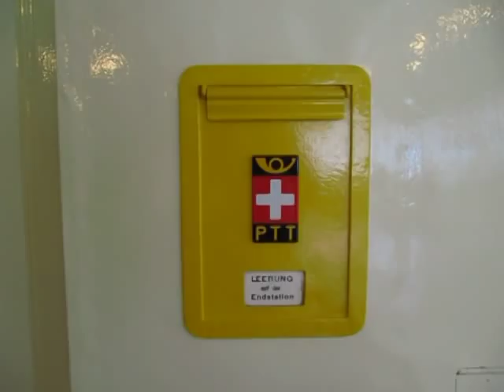Sunset cruise with paddle wheel steamer on Lake Lucerne - Lower Deck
Lucerne has a world-wide unique fleet of five active paddle wheel steamers running on Lake of Lucerne (Vierwaldstättersee). In addition to these five actively running steamers, there is one inactive steamer "Willhelm Tell" (William Tell) serving as a restaurant on the lake.

During the summer months from May to September, there is a two and a half hours "Sunset Cruise" departing from Lucerne at 07.12 p.m. to Weggis and Vitznau and back to Lucern again at 09.45 p.m. This Cruise is pure romance, since you may discover a wonderful sunset while being on the ship. The scenery on the lake is gorgeous, since the lake is surrounded by high mountains and green hills.

As I live and work in Lucerne, I am regularly taking the chance to experience a perfect "end of the day" after a hard day's work in the office. Together with my wife I took this "Sunset Cruise" for the second time this year on 21st June 2010. And we were lucky to have the biggest steamboat on the lake this time, the "Stadt Luzern" (Town of Lucerne), which is running since 1928 (!) on the Lake. The "Stadt Luzern" has a weight of 415 tons and is capable of carrying 1200 passengers on two separate decks at a speed of around 26 km/h (16 mph).

This video shows the lower deck of the paddle wheel steamer "Stadt Luzern", including the spectacular engine and paddle wheels. Listen to the magic sound of the steam engine!